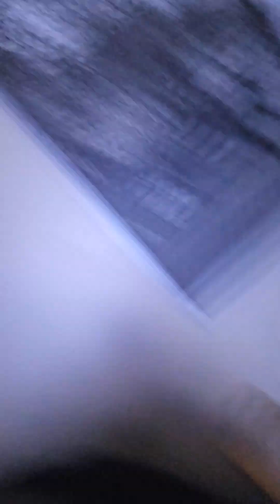Avistamiento de un OVNI en Los Angeles | Historia por el Doggy face, Marzo 7, 2023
Mario (el doggy face) nos relata su historia de un avistamiento de un OVNI en la ciudad de Los Angeles, California. Este hecho pasó el 7 de Marzo de 2023, alrededor de las 5 de la tarde

Tu apoyo me ayudará a continuar a crear más contenido y mejorarlo.

DONACIONES:
¡Si te gusta mi contenido y gustas dar una donación, te lo agradecería mucho!